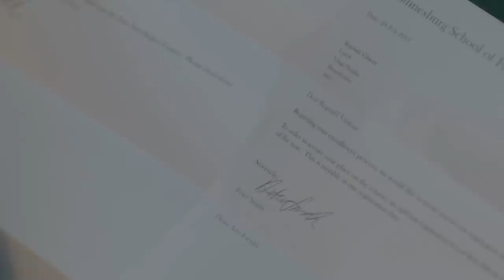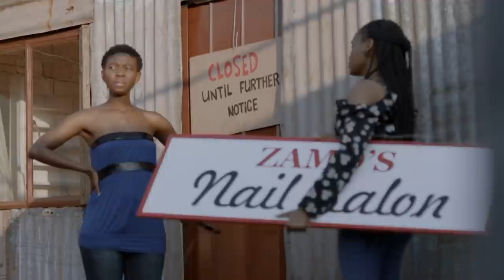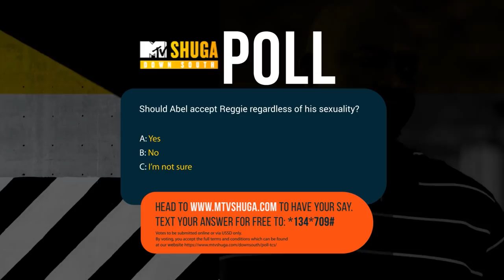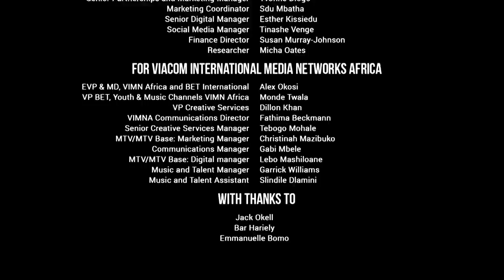MTV Shuga: Down South (S2) - Episode 10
For 9 nerve-racking episodes we’ve journeyed through Braam and Zenzele, and now, we have reached our MTVShugaDS S2 destination. 😥 BUT this is NOT the end...
Join us ONCE MORE next Thursday for an EXCLUSIVE premiere of “In Real Life”! 🤗 😀